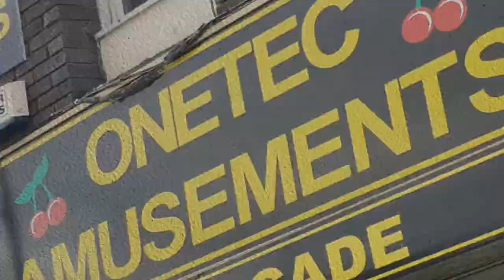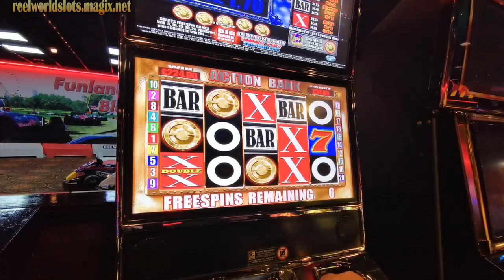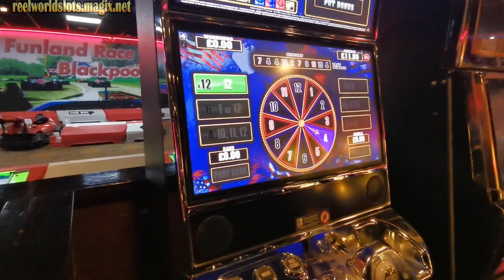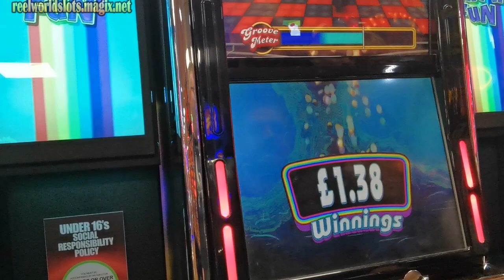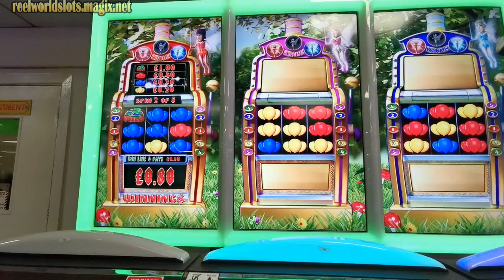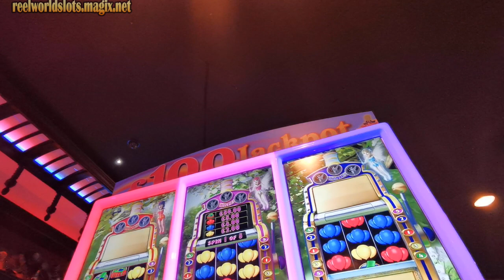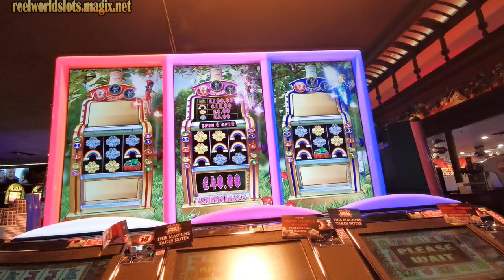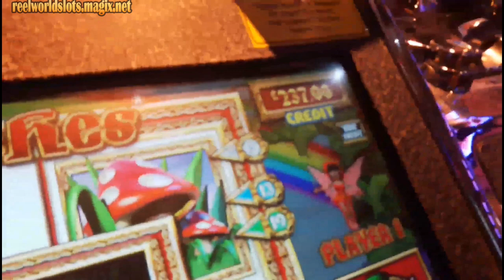£10000 jackpot Spartacus free spins £500 jackpots and brand new slots from Blackpool